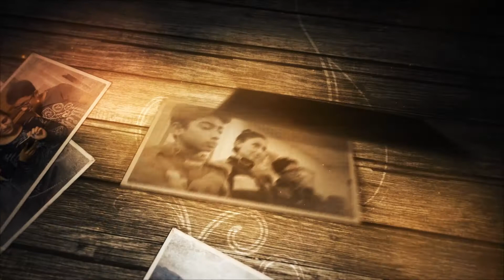PG Rustic Sparkle Polaroid Style Slideshow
Impress your friends and family with this awesome Rustic Sparkle Effect slideshow. The uses for this slideshow are as far as your imagination takes you. Get in touch for more info on how you can have your photos in this magical slideshow. Ideal for a Diwali or Christmas Gift.

PLACEHOLDER : 92 Image holders & 18 Text Place Holders